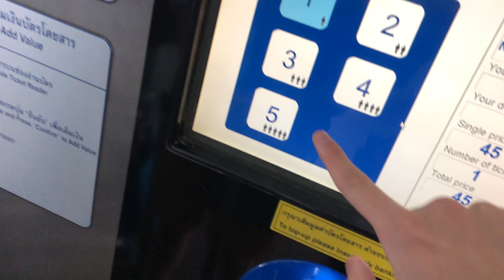Ticket machine at Phaya Thai Station